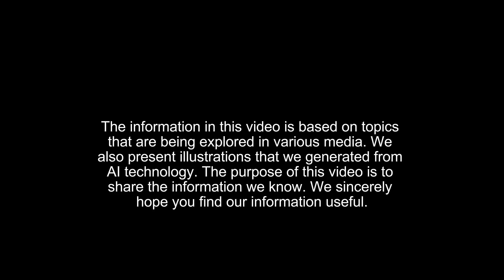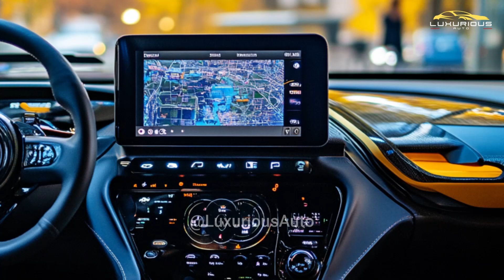2026 DEVEL SIXTEEN: The Hypercar That Breaks All Records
The 2026 DEVEL SIXTEEN is more than just a hypercar—it’s a performance machine that pushes the boundaries of speed and engineering. With a mind-blowing 5,000 horsepower engine and an aerodynamic design that cuts through the air, this car is built to dominate the road. In this video, we take a deep dive into the futuristic features, performance stats, and design elements that make the 2026 DEVEL SIXTEEN the ultimate hypercar. Get ready to experience the future of speed with this incredible automotive masterpiece.

The United Arab Emirates is the birthplace of the ambitious hypercar project known as the Devel Sixteen, which seeks to redefine automotive performance standards. The most recent data offers insights on the 2026 model's progress and anticipated capabilities, even if it is still in the early stages of development.
Additionally, the Devel Sixteen has the capability of being customized in a wide number of various ways, some of which include the following categories:
This engine is comprised of a V8 engine that is capable of generating around 1,500 to 2,000 horsepower, and it is included as standard equipment for the base model.

An additional feature of the Mid-Tier Model is that it comes with a V16 engine that is able to generate around 3,006 horsepower at a pace of 6,900 revolutions per minute.

The car's Track-Only Version is equipped with a remarkable quad-turbocharged V16 engine that is capable of producing an amazing 5,007 horsepower. This engine is included with the vehicle.
This combination is intended to provide performance figures that have never been seen before, such as a peak speed that is more than 348 miles per hour and an acceleration time of around 1.8 seconds from 0 to 60 miles per hour.
These are just two examples of the kinds of statistics that may be achieved. According to the manufacturer, these figures are the very first of their sort.
Furthermore, this encompasses the production and development of the product.
Despite the fact that a prototype vehicle that used the V8 engine was manufactured as of June 2022, the performance specifications of this automobile have not yet been properly validated. This is the case despite the fact that the prototype vehicle was produced. In order to improve both its architectural design and its capabilities in terms of performance, it has been subjected to a wide range of different testing stages, which include assessments on both the road and the track. A wide variety of testing procedures have been carried out on the Devel Sixteen at various stages.

It is not just the cost, but also the availability of the item.
The basic model of the Devel Sixteen is expected to have a price tag of around $1.7 million when it is introduced, according to the current projections available. It is anticipated that the number of units that may be made will be restricted due to the ambitious nature of the project and the high degree of technology that will be required to complete it. The availability of the product will mostly be directed at markets that are not accessible to the general public.

In conclusion, some remarks
The Devel Sixteen, a hypercar that is now on the market, is an example of a daring concept that dares to push the frontiers of automotive engineering. This hypercar is currently available for purchase. The project has received a great deal of attention despite the fact that the 2026 model is still in the process of being constructed.
This is due to the fact that the project sports a novel design and the prospective performance capabilities that it possesses. It is important for fans and prospective customers to keep an eye on the official messages that are sent by Devel Motors. This will allow them to get the most recent information on the fulfillment of production deadlines and the availability of goods.